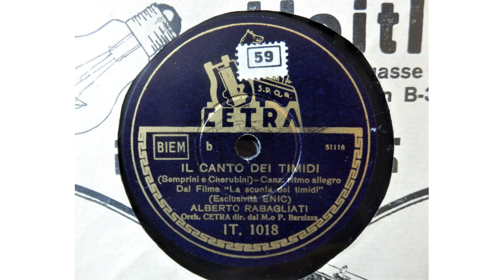Alberto Rabagliati and Pippo Barzizza´s Cetra Orchestra - Il canto dei timidi, Italy, 1941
Cetra IT 1018, Matr. No. 31116
A great swinging tune with vocals by Alberto Rabagliati, who outside Italy was mainly known for his work with the Lecuona Cuban Boys. The title means "Song of the Shy".